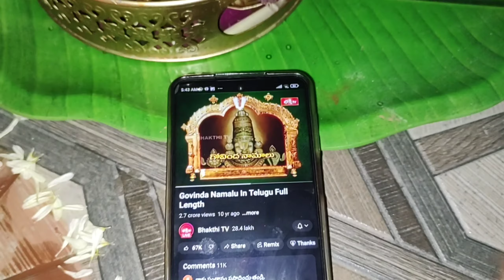క్షీరాబ్దిద్వాదశి పూజా కళ్యాణం|ఉసిరి కొమ్మలేదు అందుకే ఇవి పెట్టా|నైవేద్యం కూడా ఇవే చేయాలి|liketime